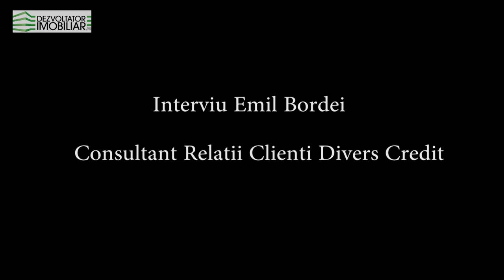Interviu Emil Bordei - Divers Credit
Interviu realizat de in cadrul TNI mai 2014 - Divers Credit